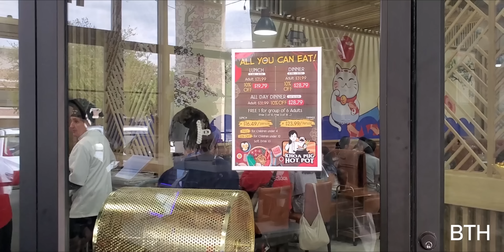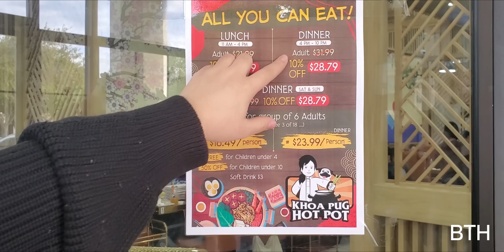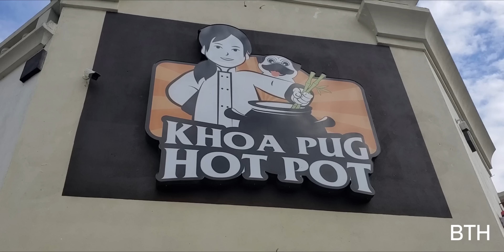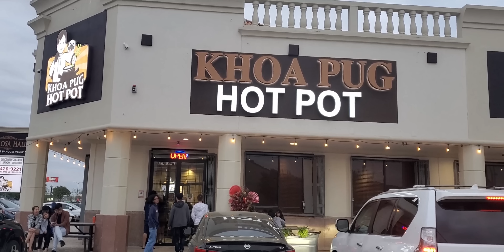Chiều nay ăn Toàn gặp Má Vương Phạm và Vương Phạm...